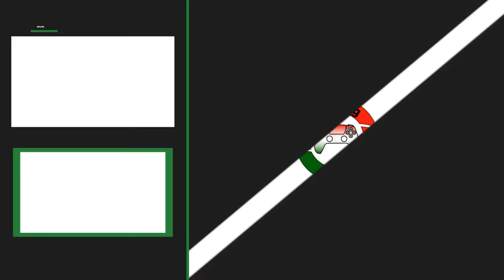PES - Európa-Liga Visszavágó | Ferencváros - Crvena zvezda